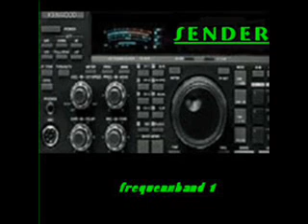nachtstrom.wmv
Vintage Nachtstrom! Der Song heisst (glaub ich) "Electronic" :-) stammt von der selbst vertriebenen Cd "Born into Darkness" (Auflage: 10 Stück) und wurde 1996 auf einem Amiga mit Trackersoftware komponiert.